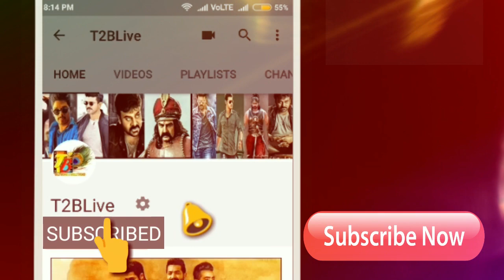ఇదే ఫైనల్…”అల వైకుంఠ పురంలో” ఫైనల్ టాక్ ఇదే || Ala VaikunthaPurramuloo Final Audience Talk Response